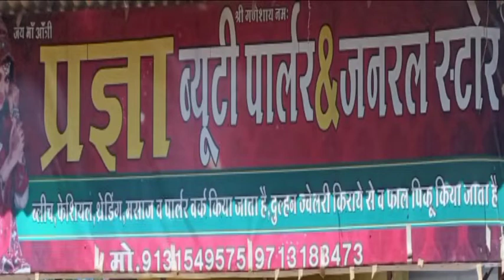7news मनासा पुलिस को मिली सफलता, आरोपी धरायाManasa police got success, accused caught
@MP7NEWS मनासा पुलिस को मिली सफलता, आरोपी धरायाManasa police got success, accused caught